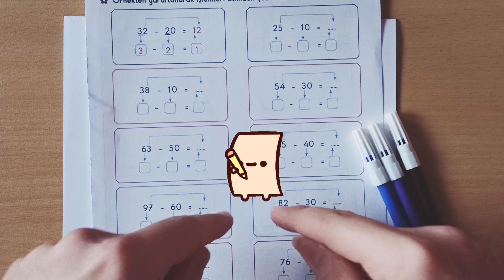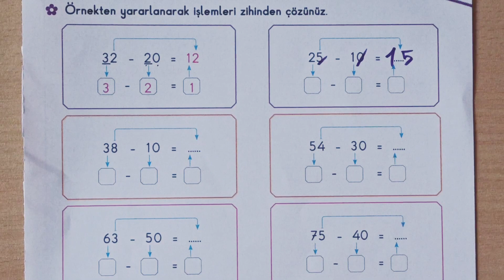Zihinden Çıkarma İşlemi Yöntemleri | 3. Sınıf Matematik Konu Anlatımı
Zihinden çıkarma işlemi yöntemleri 3. sınıf matematik konu anlatımı dersimiz. Merhaba arkadaşlar dersimize hoş geldiniz. Bu gün 3. sınıf matematik zihinden çıkarma işlemi nasıl yapılır konusunu öğreneceğiz. 3. sınıf zihinden çıkarma işlemleri ile birlikte yapacağımız alıştırmalarla konumuzu pekiştireceğiz. 3.sınıf zihinden çıkarma işlemi yöntemleri konu anlatımı dersimizin sonunda size sorduğum sorunun cevabını yorumlara yazalım. Cansınız, sağlıkla kalın :)

Bildiğiniz gibi kanaldaki abonelikler ücretsiz sevgili canlar. Ayrıca bundan farklı olarak katıl butonu ile ayrıcalıklardan yararlanmak için kanala aşağıdaki linkten katılabilirsiniz:

Erol Hoca Instagram: @erolmertyurdakul

Esselâmu Aleyküm ve Rahmetüllahi ve Berekâtühü SÜBHANALLAH